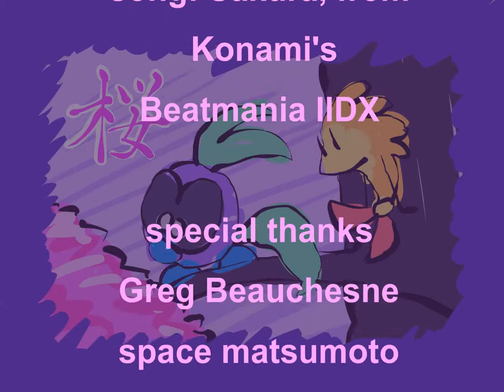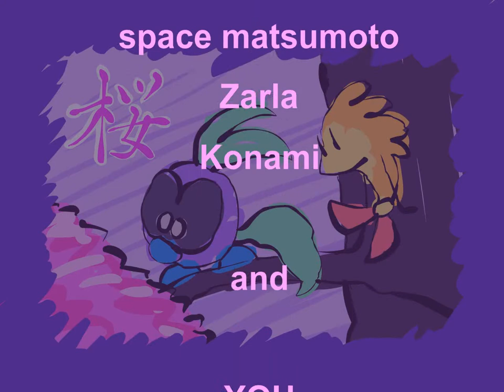VG Flash HD #2 - Sakura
VG Flash was a project that starred Wilhelm, a knife-wielding tempura shrimp, and Zee, a flying blueberry. Basically all I did was set their wacky adventures to video game music. Now that Youtube can handle HD videos, I should repost all the cartoons in HD.

Sakura was a follow-up to B4U, and was basically just done to illustrate that Zee wasn't evil or murdered. She can also be pointlessly happy! Lucky her.